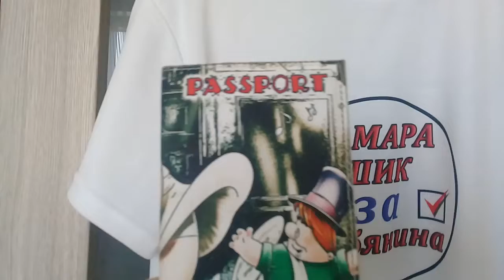ВЫБОРЫ МЭРА МОСКВЫ!9 СЕНТЯБРЯ!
ДОБРО ПОЖАЛОВАТЬ НА МОЙ КАНАЛ ТАМАРА ШИК!  ОДНОКЛ ВК